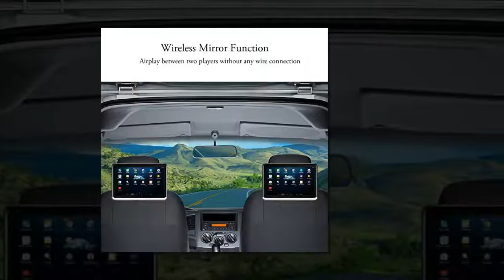DDAUTO DDA10D Dual Screen Tablet Android 6.0 Portable DVD Player 10.1 inch IPS Touch Screen Car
SPECIAL DISCOUNT ON DDAUTO DDA10D Dual Screen Tablet Android 6.0 Portable DVD Player 10.1 inch IPS Touch Screen Car Headrest Multimedia Monitor, Bluetooth 4.0, Built-in 4000mAh Battery, Supports HDMI, FM, WIFI